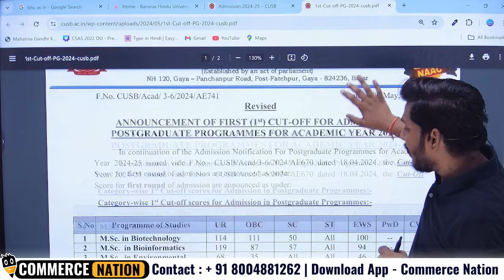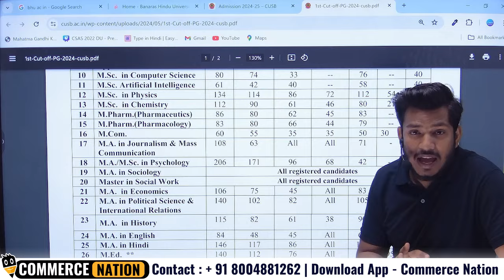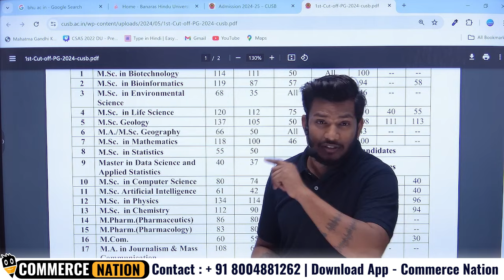1st Cutoff Central University of South Bihar | Cuet pg 2024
Central university of South Bihar 1st Cutoff List

👉 Related Topics -
cuet 2024,
cuet pg entrance exam 2024 preparation,
cuet best coaching in india,
cuet best books,
cuet entrance strategy,
 cuet pg entrance update 2024,
cuet pg entrance syllabus 2024,
cuet cutoff 2023,
cuet prepration 2024,
cuet today news,
cuet current syllabus,
cuet syllabus for commerce students,
cuet syllabus form,
cuet motivation,
cuet strategy,